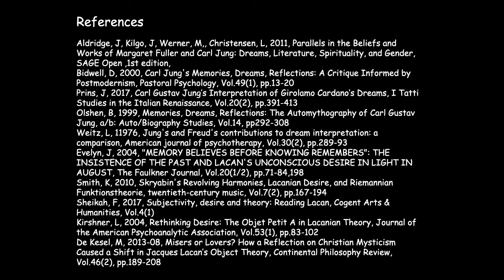Sly Cooper Self Reflection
Personal Self Reflection Video for Swinburne's Behaviour and Motivation in Games Class.

References
Aldridge, J, Kilgo, J, Werner, M,, Christensen, L, 2011, Parallels in the Beliefs and Works of Margaret Fuller and Carl Jung: Dreams, Literature, Spirituality, and Gender, SAGE Open ,1st edition,
Bidwell, D, 2000, Carl Jung's Memories, Dreams, Reflections: A Critique Informed by Postmodernism, Pastoral Psychology, Vol.49(1), pp.13-20
Prins, J, 2017, Carl Gustav Jung’s Interpretation of Girolamo Cardano’s Dreams, I Tatti Studies in the Italian Renaissance, Vol.20(2), pp.391-413
Olshen, B, 1999, Memories, Dreams, Reflections: The Automythography of Carl Gustav Jung, a/b: Auto/Biography Studies, Vol.14, pp292-308
Weitz, L, 11976, Jung's and Freud's contributions to dream interpretation: a comparison, American journal of psychotherapy, Vol.30(2), pp.289-93
Evelyn, J, 2004, "MEMORY BELIEVES BEFORE KNOWING REMEMBERS": THE INSISTENCE OF THE PAST AND LACAN'S UNCONSCIOUS DESIRE IN LIGHT IN AUGUST, The Faulkner Journal, Vol.20(1/2), pp.71-84,198
Smith, K, 2010, Skryabin's Revolving Harmonies, Lacanian Desire, and Riemannian Funktionstheorie, twentieth-century music, Vol.7(2), pp.167-194
Sheikah, F, 2017, Subjectivity, desire and theory: Reading Lacan, Cogent Arts & Humanities, Vol.4(1)
Kirshner, L, 2004, Rethinking Desire: The Objet Petit A in Lacanian Theory, Journal of the American Psychoanalytic Association, Vol.53(1), pp.83-102
De Kesel, M, 2013-08, Misers or Lovers? How a Reflection on Christian Mysticism Caused a Shift in Jacques Lacan’s Object Theory, Continental Philosophy Review, Vol.46(2), pp.189-208